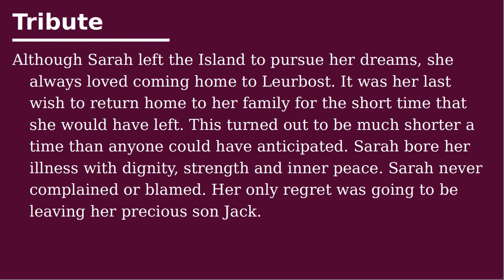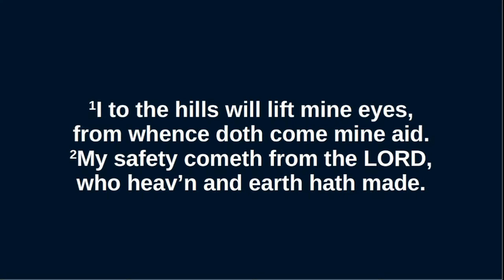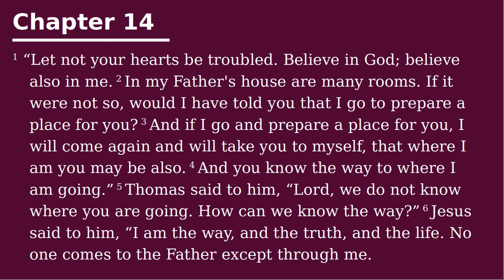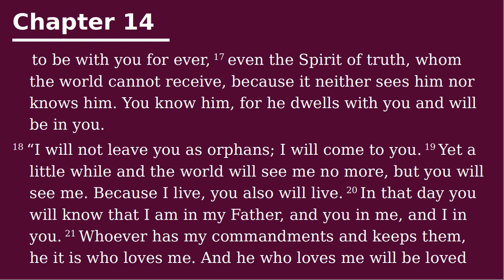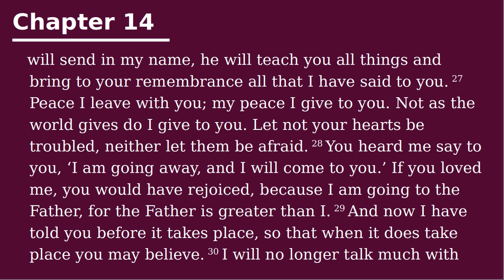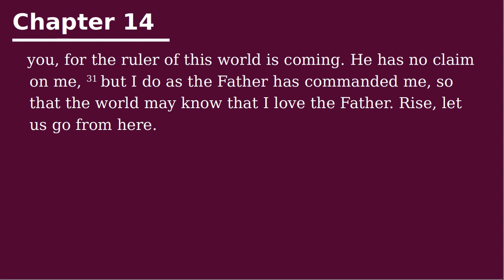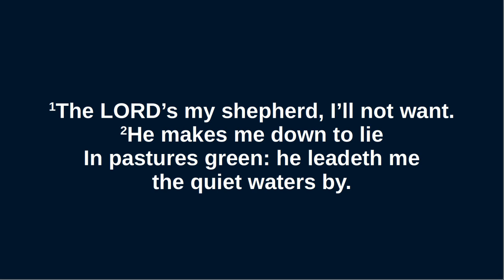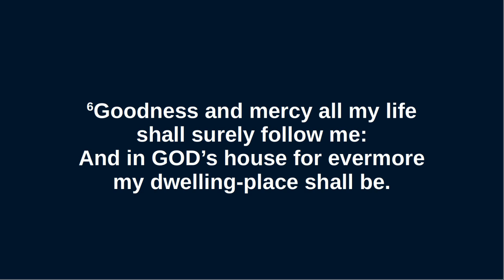Funeral Sarah Evans - 30.01.24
The funeral of Sarah Evans, led by Rev Kenneth Ferguson, retired Free Church minister, who served as minister of Lochs Free Church from 1984 to 2000.